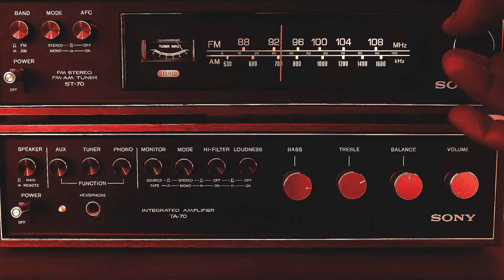Hostel Part 4 Trailer (2026) HD | Horror Movie | Movie Concept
HOSTEL PART 4